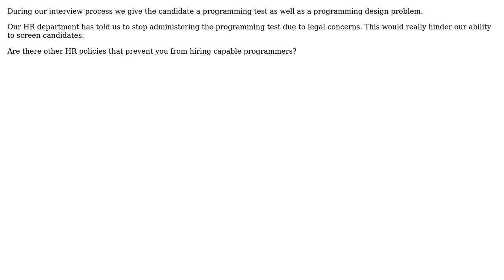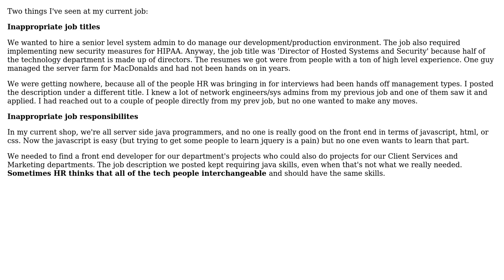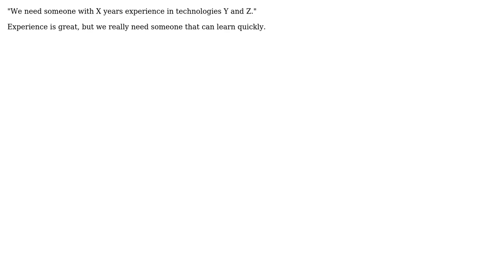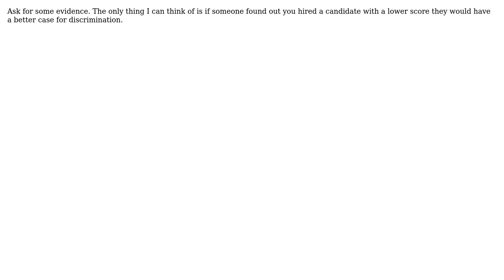Software Engineering: What HR policies prevent you from finding skillful programmers?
With thanks & praise to God, and with thanks to the many people who have made this project possible! | Content (except music & images) licensed under CC BY-SA | Music | Images & others | With thanks to user Martijn Verburg user LGriffel user JeffO user Eric Wilson user David Thornley user AverageCoder and the Stack Exchange Network Trademarks are property of their respective owners. You are responsible for your own actions.